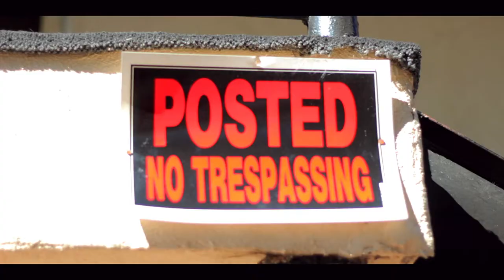Creepboy-Certified Ft Dust Dust (Music Video)